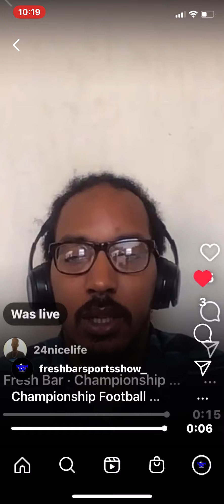Championship Football Sunday!